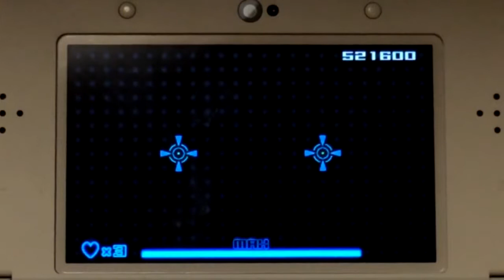【ドーパミックス】KARMA(HARD) ノーフィーバーランクA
player:のゆ
お　そ　い